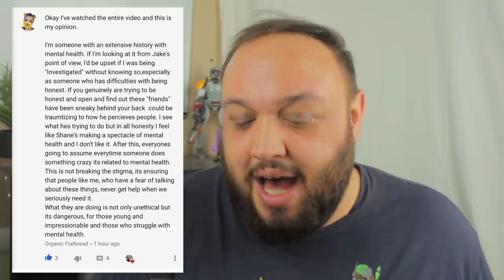Nick Crompton Outs Logan Paul and Alissa Violet Shane Dawson The Enemies of Jake Paul Part 4 Review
Nick Crompton discusses the Logan Paul and Alissa Violet situation in the new Shane Dawson episode The Enemies of Jake Paul. Jake Paul and Alissa Violet were dating, but after the breakup, Alissa then started seeing Logan Paul. They made videos kissing and songs to rub it in Jake's face. In this review of part 4 of The Mind of Jake Paul by Shane Dawson, we discuss relationships.